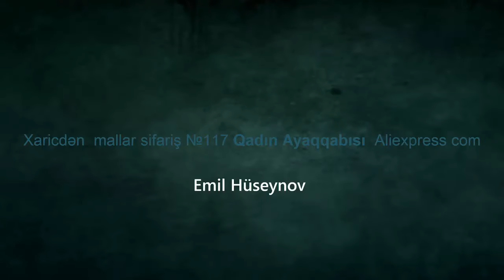Xaricdən mallar sifariş №117 Qadın Ayaqqabısı Aliexpress com